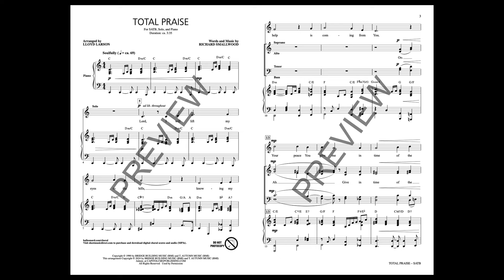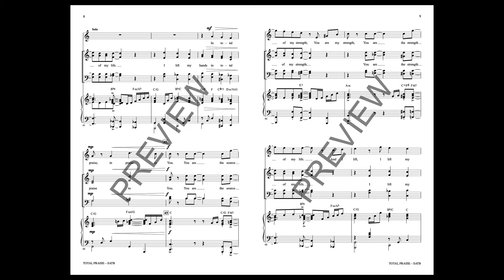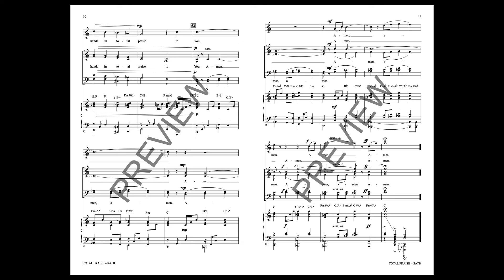TOTAL PRAISE (SATB Choir) - Arranged by Lloyd Larson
Here is a multi-faceted option for choir or praise team that truly appeals! Set for success, this contemporary classic has an authentic gospel power that speaks to the core of passionate worship. Pianists will appreciate the engaging accompaniment, which captures the spirit of this powerful ballad with conviction.